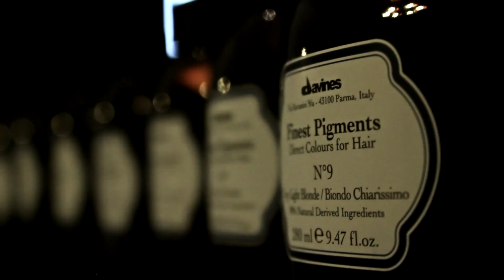Pracownia Fryzur "JAMRÓG" Tarnów -sesja foto fryzur ślubnych